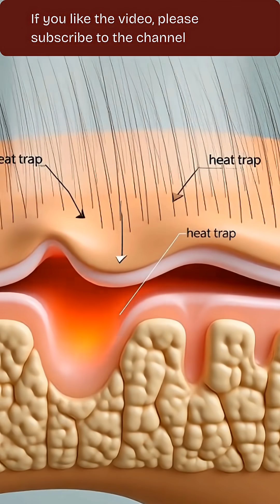WHY DO WE GET GOOSEBUMPS?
Why do humans get goosebumps? In this video, we break down the strange science behind goosebumps and how this ancient survival reflex still activates today. Learn how tiny muscles make your hairs stand up, why our ancestors needed this reaction, and how emotions like music or nostalgia trigger the same response. Goosebumps may seem small, but they reveal just how powerful and ancient the human body really is. Watch to discover the real reason you get goosebumps.

Why humans get goosebumps explained. What causes goosebumps on the skin. Science behind hair standing up. Why emotions like music cause goosebumps. Evolutionary reason for goosebumps. Why cold triggers goosebumps reaction. Human body reflex explained in simple science. Why animals puff up when scared. Goosebumps and emotional response explained. Ancient survival instincts still in humans. Weird human body facts explained. Why tiny muscles in your skin activate goosebumps.